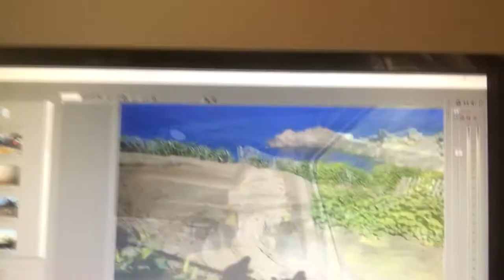Mx Vlog - #1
vlogging Channel based in jersey showing my life and jersey